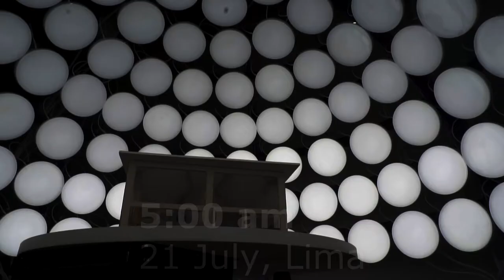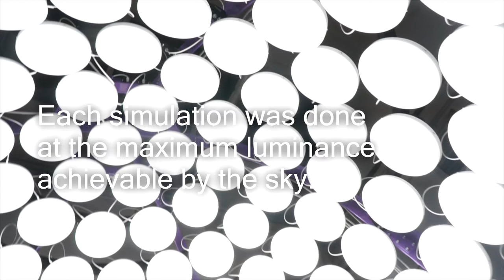Durian Full Dome Artificial Sky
Durian is high resolution, easy to use full-dome artificial sky. Able to reproduce any type of skies with 145 LEDs lighted areas, individually controllable.
It is ideal for teaching and design the daylighting because it is easy to use and accurate.
It is available in several sizes and versions.